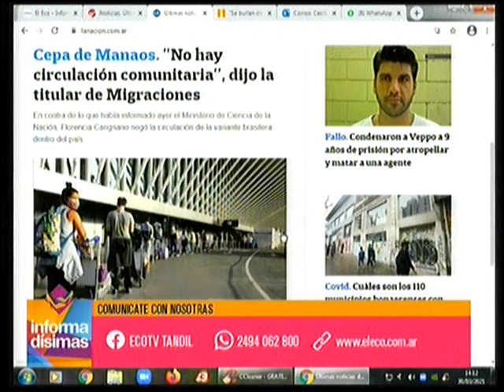¿Cómo se prepara la ciudad para recibir a los turistas?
Bruno Cerone dialogó con Informadisimas por Eco TV y la 104.1 Tandil FM.